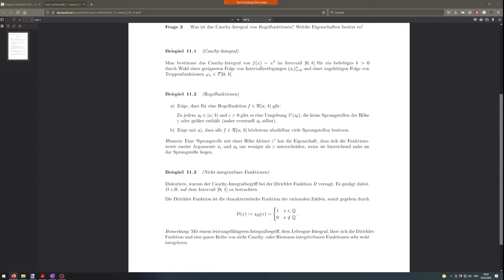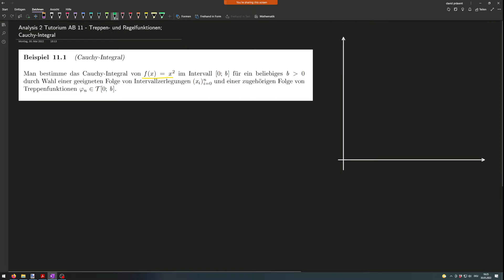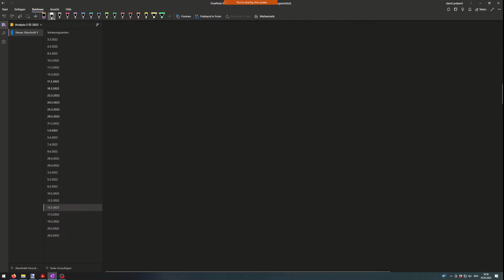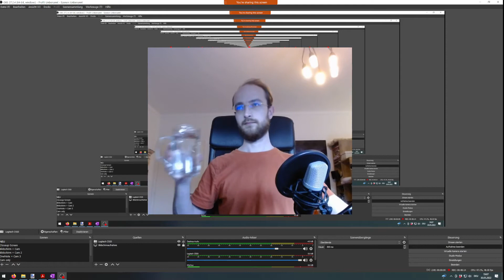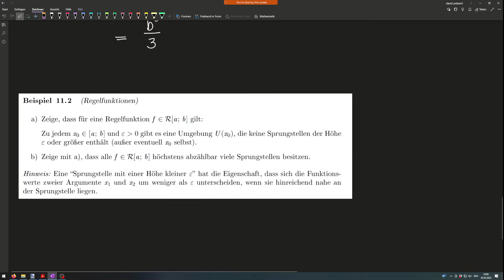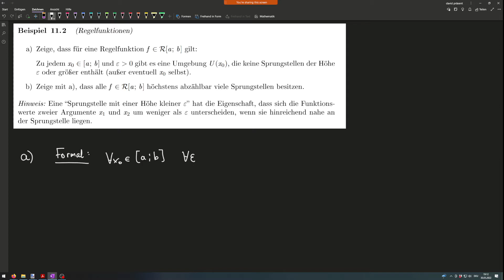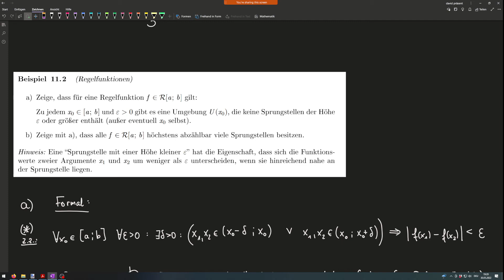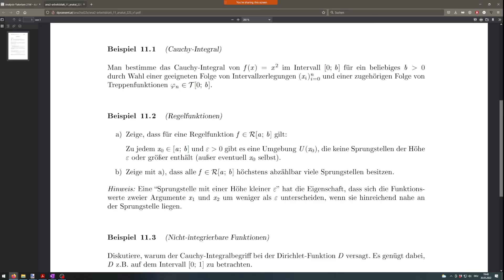Treppen- & Regelfunktionen, Cauchy-Integral (#11 Analysis 2 Tutorium 22S)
Aufzeichnung der Einheit  #11 des Tutorium zur Analysis 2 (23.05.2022) von David Präsent im WS 2021/22 an der Universität Graz.

0:00:00   Einführung
0:04:16   Bsp. 11.1 (i):   Vorbereitungen
0:15:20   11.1 (ii):   Intervallzerlegung und Treppenfunktion
0:25:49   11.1 (iii):   Gleichmäßige Konvergenz
0:35:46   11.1 (iv):   Berechnung des Cauchy-Integrals
0:49:29   Bsp. 11.2 a:   Regelfunktionen die Höhe ihrer Sprungstellen
1:06:45   Bsp. 11.2 b:   Regelfunktionen haben abzählbar viele Sprünge
1:26:18   Abschließende Kommentare

Anmerkung zum Schluss:
nicht jede Regelfunktion muss stückweise stetig sein - das ist nur der Fall, wenn es lediglich endlich viele Sprungstellen gibt. Man kann pathologische Beispiele von Regelfunktionen finden, die nicht endlich viele Sprungstellen besitzen, aber zumindest nur abzählbar viele.
Die Dirichlet-Funktion (in Bsp. 11.3; wird nachgeholt) ist aber z.B. keine Regelfunktion und besitzt überabzählbar viele Sprünge. Damit kann sie insbesondere nicht durch Treppenfunktionen approximiert werden, somit auch nicht Cauchy-integriert (oder Riemann-integriert) werden.